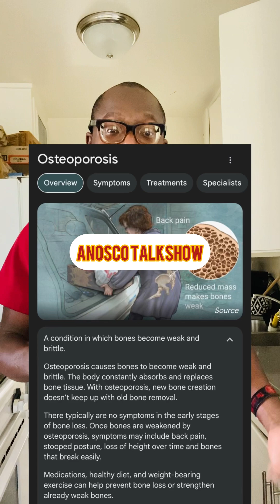Prostate Cancer is Real